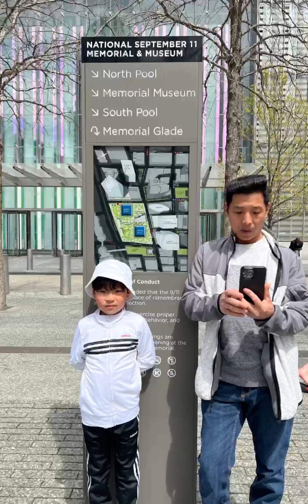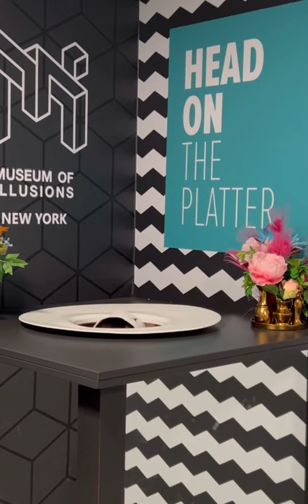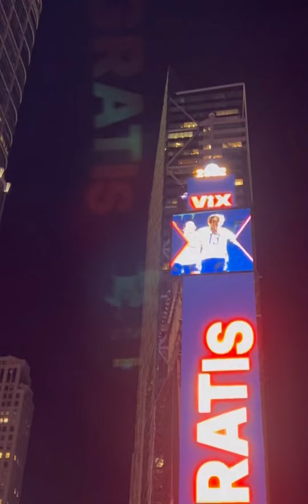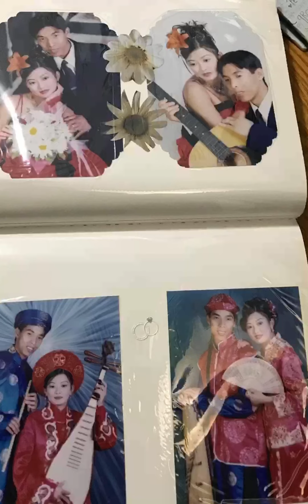Our 23rd Anniversary l 4.24.2022